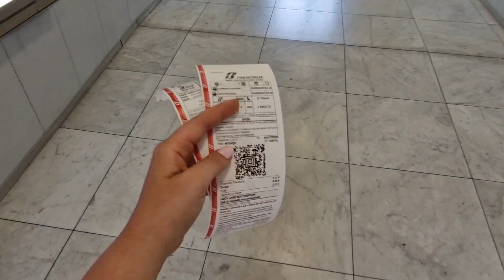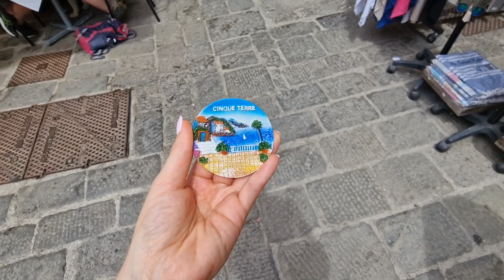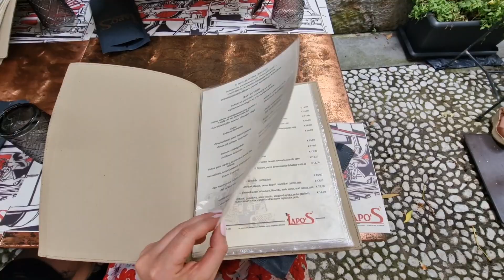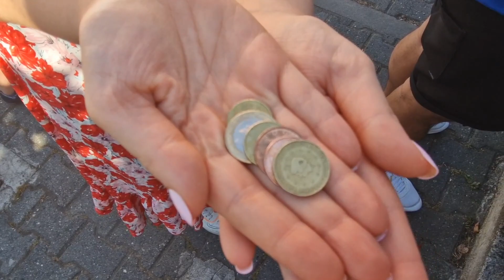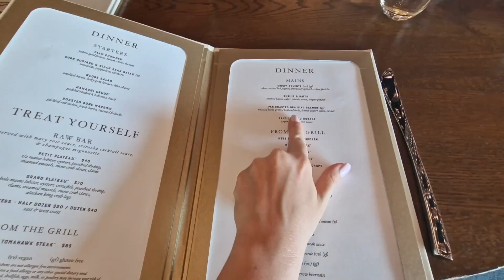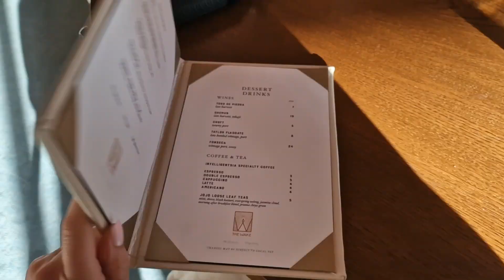Cinque Terre Vlog | A day in the Italian Riviera Going to the beach, amazing views, & drinks!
Hey sailors,
The cruise ship docked in Marina Di Carrara, and from there we got the train to Cinque Terre. We only had the day and we had to make it back to the cruise ship in time but, it was so worth the trip. Cinque Terre is so beautiful!!

CRUISE SHIP life Q&A. What's it like being a crew member onboard Virgin Voyages, The Scarlet Lady?